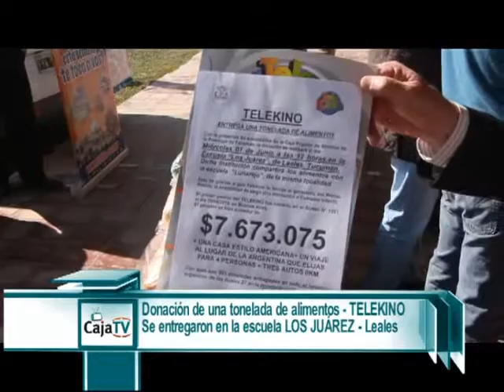CAJA TV - Entrega de una tonelada de allimentos - TELEKINO